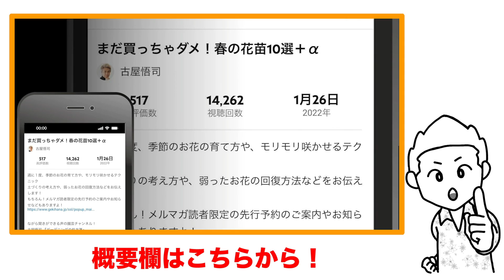玄関の外に飾りたい！金運爆上げのお花ベスト5！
古屋流 お花の育て方大辞典 3巻セット　春編・夏編・秋冬編のセットです！（送料無料）